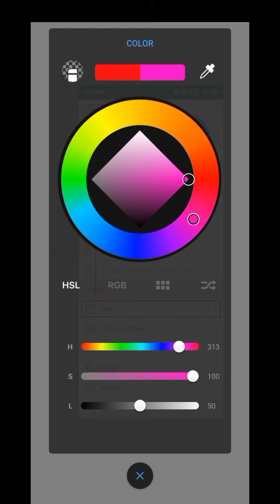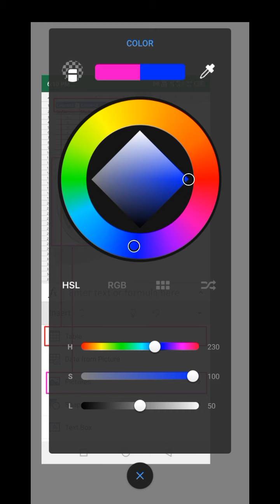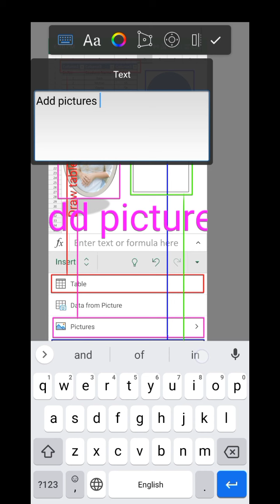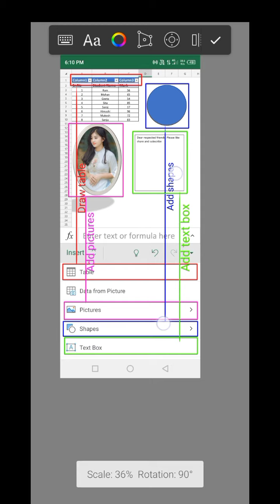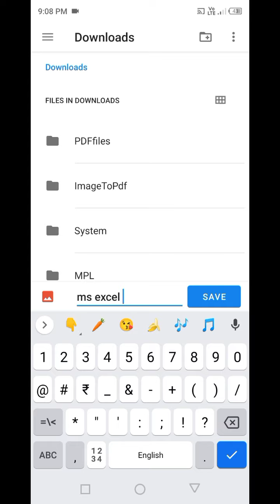blogger website images | copyright free images from google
hello my dear friends, welcome to my new video. in this video we will learn how to make copyright free image for blogger website.

if you want to learn how to use Autodesk sketchbook so please watch this video

thanks a lot my dear.